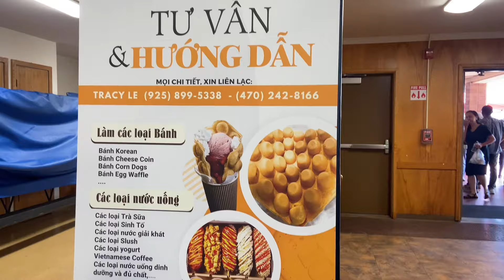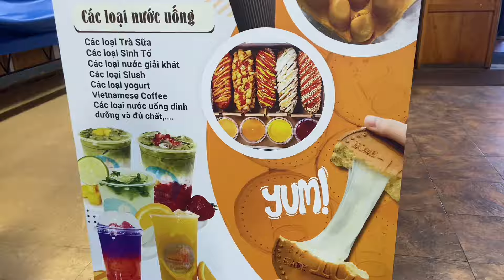85Trãi Nghiệm Con Đường Xuống Núi,Tham Quan Hội Chợ Việt Ở Mỹ.@Kimcuong2022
net đẹp và đời sống gia đình ở Mỹ